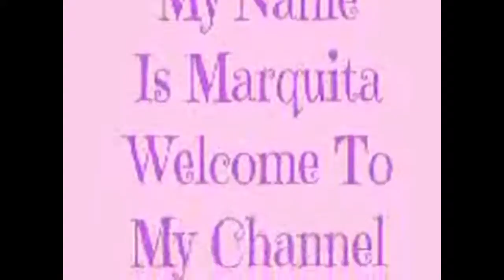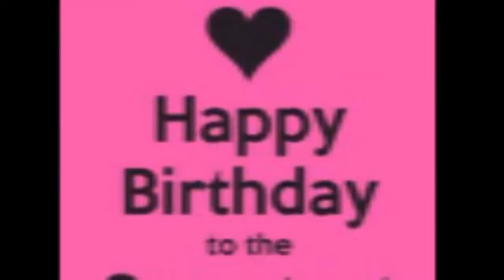Happy 18th Birthday Desaray I Love You 5.5.17